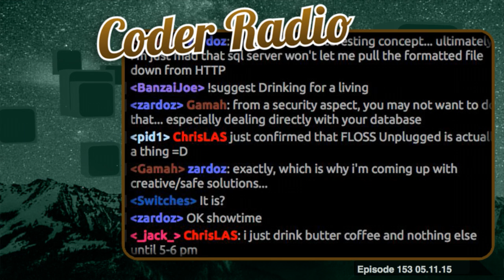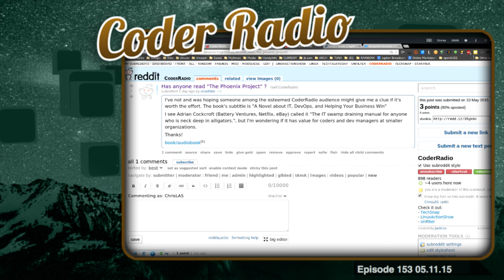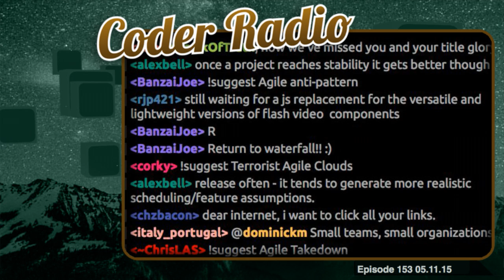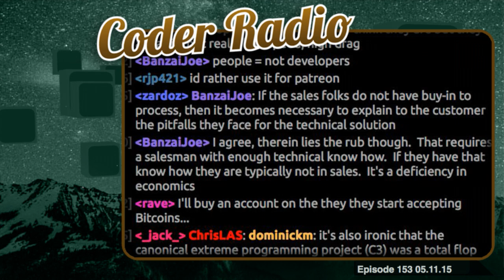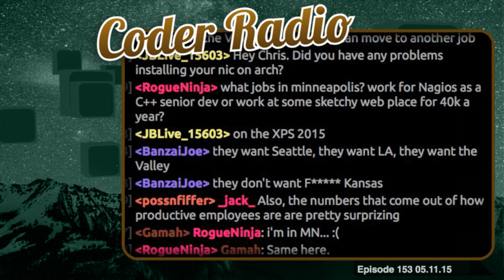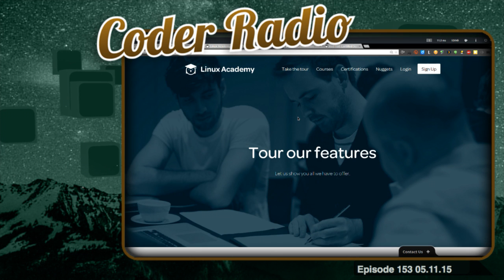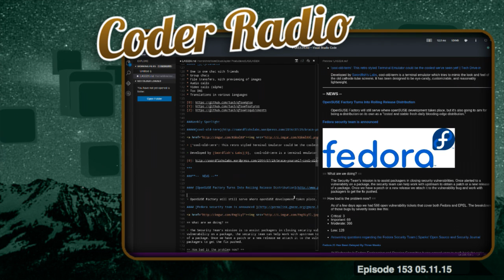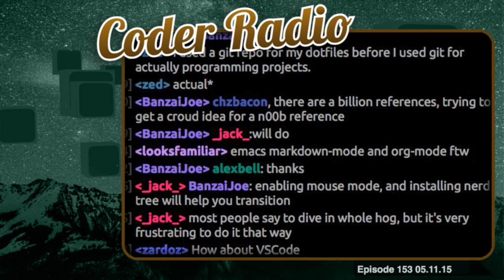Bearded Buzzwords | Coder Radio 153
Electron could be the Adobe Air we all hoped for. At least Microsoft, Github, Docker, and others think so. But is it all hype? We debate Electron’s potential, and review Visual Studio Code which is built on-top of Electron.

Has Agile become a failure? We discuss what can lead to a failed Agile development implementation, and some secrets to success.